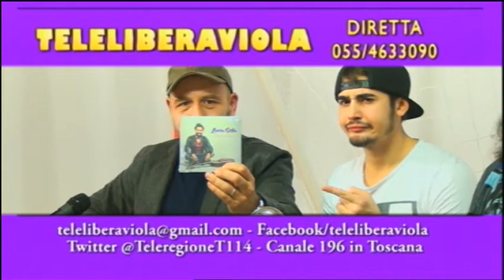Telelibera Viola - Puntata 100 - La festa! Funk-Azzisti, Sebastian Gazzarrini e molto altro!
PUNTATA NUMERO 100... GRANDI OSPITI - GRANDI SORPRESE! Gli ultimi minuti di calciomercato, le perle di Sebastian Gazzarrini (ospite in studio), ospite anche Luca Seta dei Funk-azzizti... Cosimo, Tutnci, la psicologia astrale della bella Amanda... le news in diretta di Andrea Giannattasio di Firenzeviola.it e molte altre sorprese!
Solo per oggi alle 22:40.
Teleliberaviola, la trasmissione dei tifosi viola! Connettiti con noi via mail , via twitter (@teleliberaviola), via facebook nella nostra pagina o dalle 13:30 alle 14:30 via telefono al numero 055/4633090!

Presenta Leonardo Menicucci, con la collaborazione di Mohsen Tutunci, il re delle televendite.

Telefonate dalle 13:30 alle 14:30 al numero 055/4633090 per entrare in diretta, parlare e fare domande agli ospiti.

Seguiteci anche su Facebook per tutte le novità (clicca "mi piace"):
SKYPE Teleliberaviola (per chat o per telefonare dall'estero)